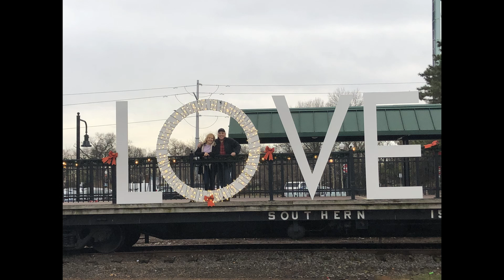Enacting a Hallmark Movie Moment to Keep Our Relationship Fun!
So often we get wrapped up in our every day lives and routines and don't take time out to nurture our treasured relationships with significant others. This month Amy takes John on a trip to play out something they saw in a Hallmark Christmas movie.  Laughter ensued and they take you along to be a part of the fun.